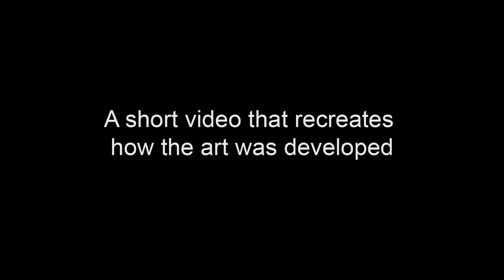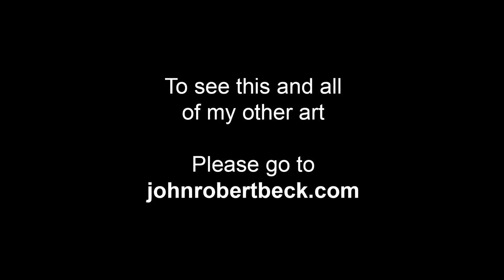Margay The Merciless - Art by John Robert Beck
This art was created 2013. This art started out as a portrait of a margay that I took at the zoo. The Margay is a spotted cat native to the Americas.

ARTIST NOTE: As I worked on the piece, it took on a life of it's own, and the finished product is what you see. - J.B.